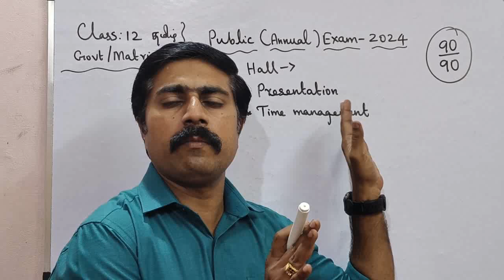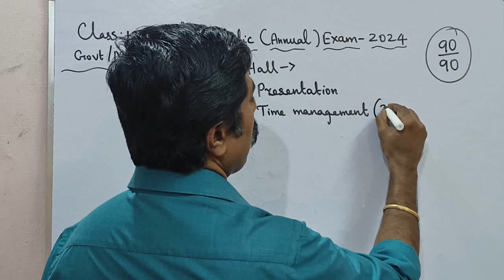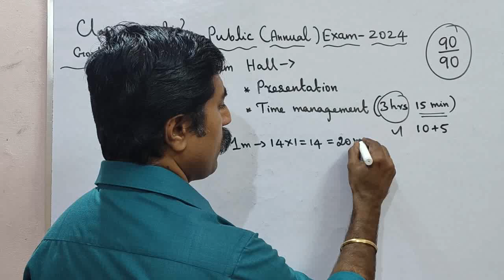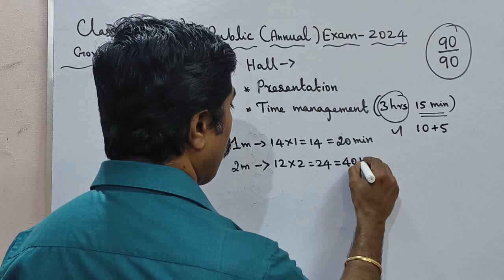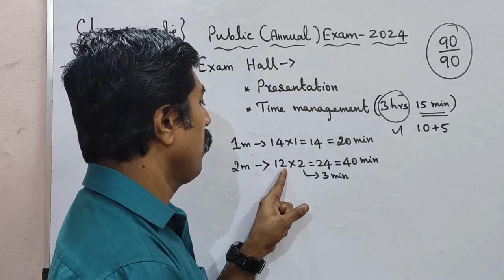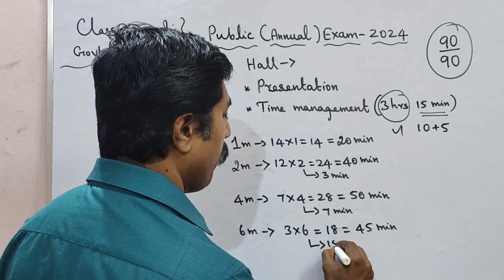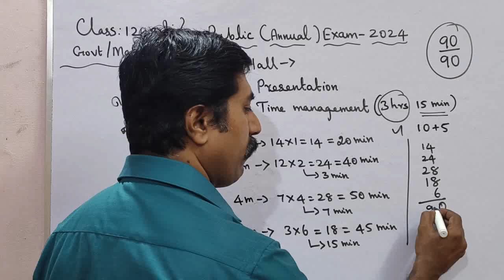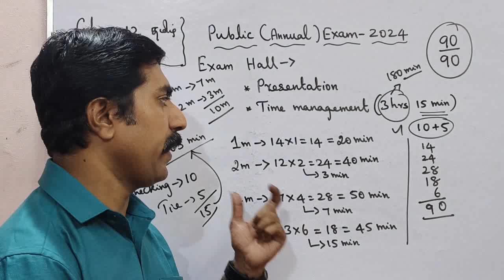Class 12|தமிழ்|Exam hall|Presentation Tips 🤗|Time Management 🔥|Public Exam 2024|sky physics